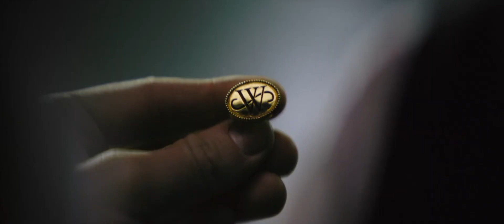THE BATMAN - The Bat and The Cat Fan Trailer